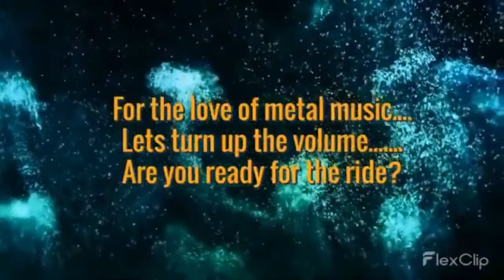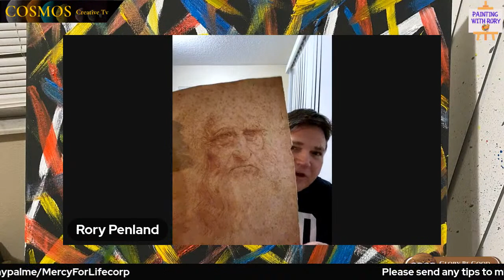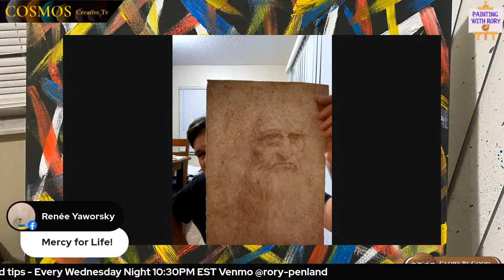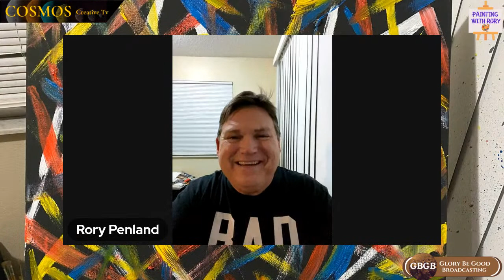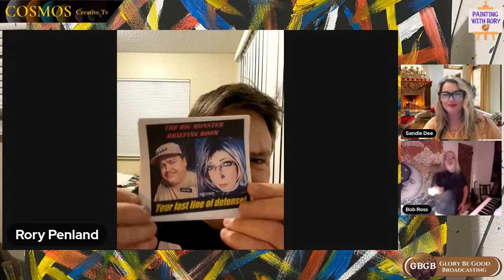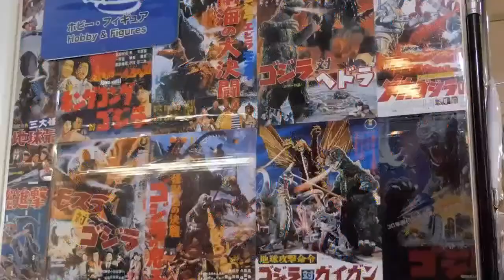Painting with Rory 037 - 4/12/23 - Bob Ross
On this episode of "Painting with Rory", the guest is musician Bob Ross. The subject of Rory's painting - is a portrait of Bob Ross.